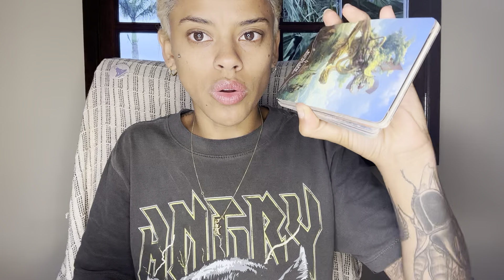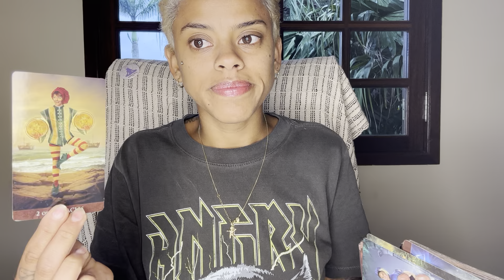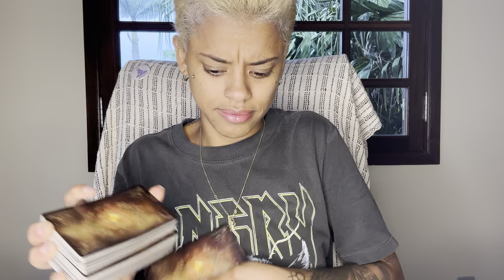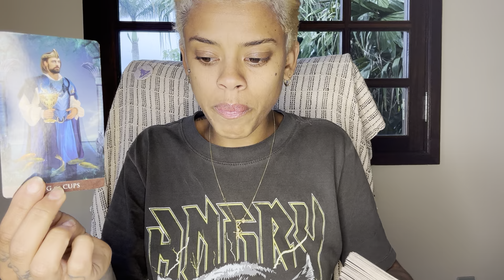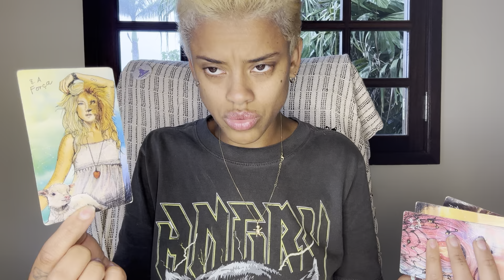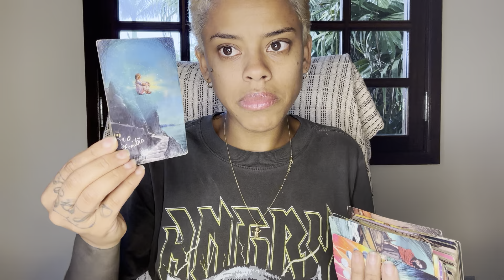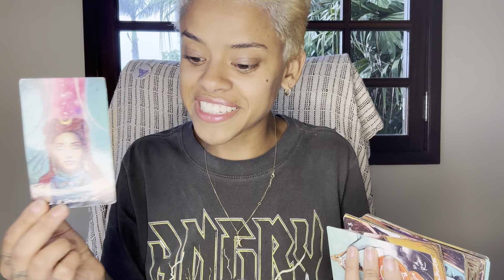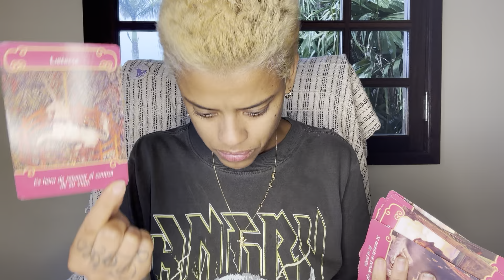♌️LEÃO✨DEZEMBRO✨EITA!! UM AFASTAMENTO TRARÁ UMA CURA ABSURDAMENTE POSITIVA!💜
*/CALENDÁRIO/SEMPRE ÀS 19H10/*

-Segunda: Câncer, peixes e escorpião.
-Terça: Gêmeos, libra e aquário
-Quarta: Touro, virgem e capricórnio
-Quinta: Áries, leão e sagitário